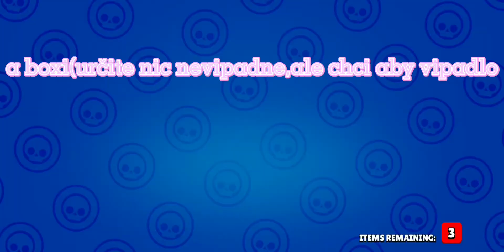ᴢɴᴏᴠᴀ ᴏᴘᴇɴɪɴɢ ɴᴀ ʜᴏᴠɴᴏ